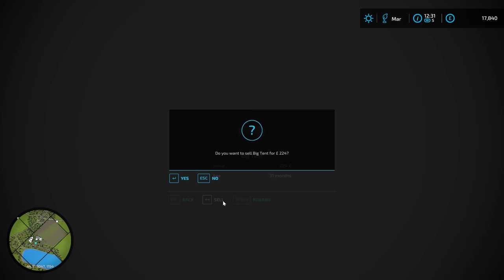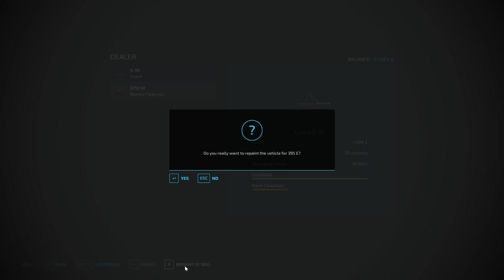BUILDING OUR FIRST HOUSE | Survival Challenge | Farming Simulator 22 - EP 28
Welcome back to a BRAND NEW SERIES of Survival Challenge for Farming Simulator 22